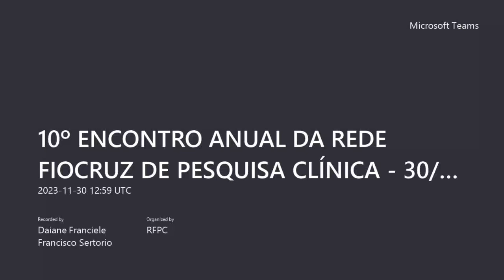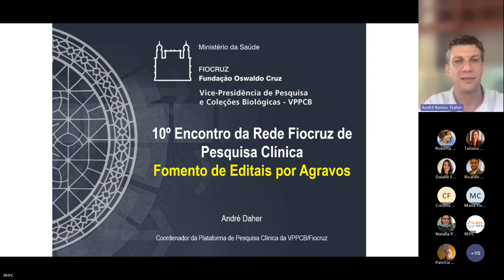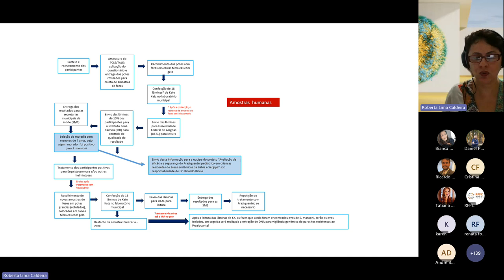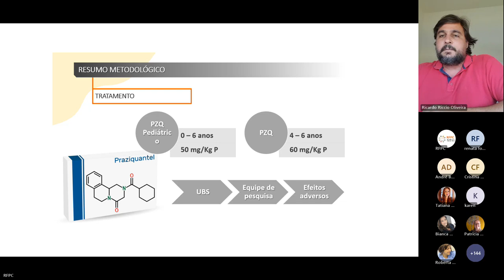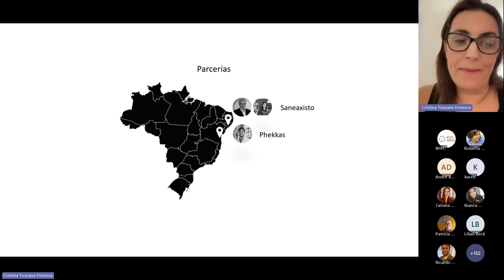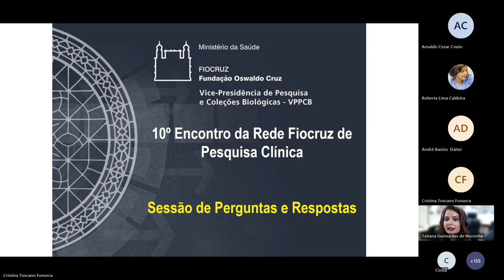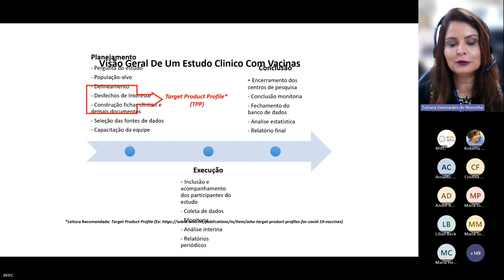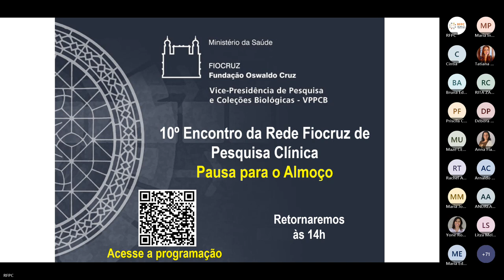10º ENCONTRO DA REDE FIOCRUZ DE PESQUISA CLÍNICA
O Encontro teve como objetivo discutir temas relevantes à Pesquisa Clínica e apresentar os resultados das atividades da Rede Fiocruz de Pesquisa Clínica realizadas em 2023, além de promover a maior aproximação dos profissionais de pesquisa clínica, instituições e demais interessados.